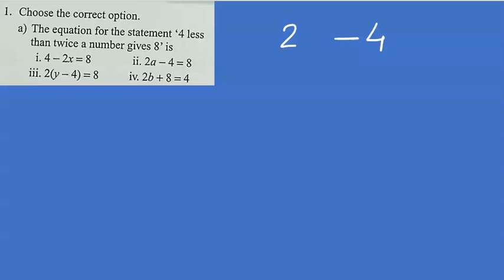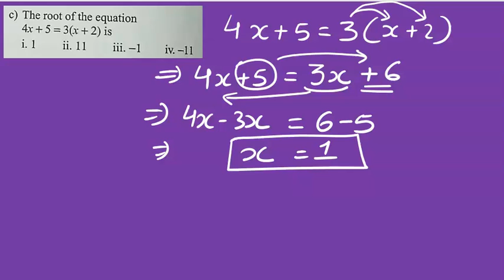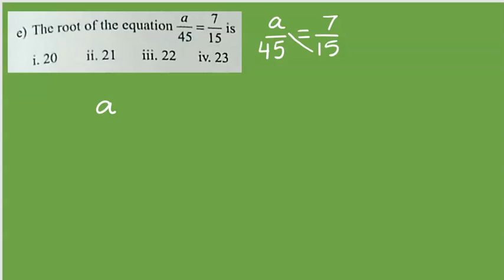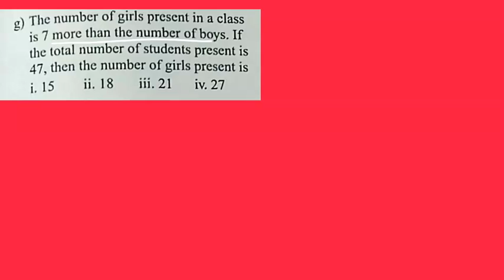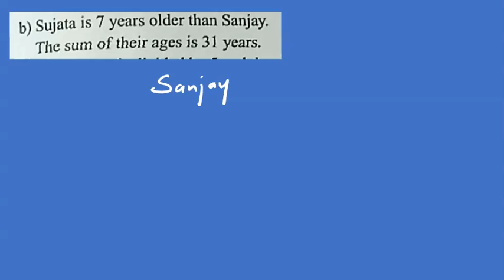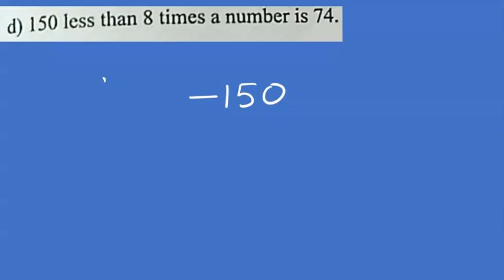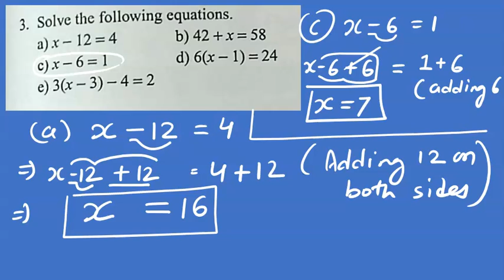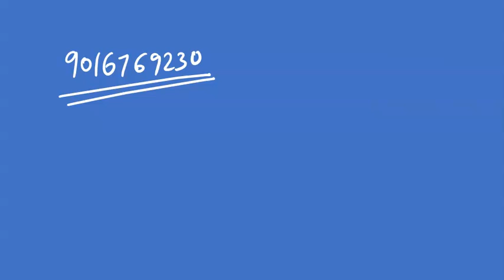Maths- Linear equations-Part 1- Explanation in hindi- Descipal Services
Hi Students,

We have made this video using simple hindi so that the students can understand it easily. If you find it helpful, share it with your classmates and friends. You can help them with this maths video.

Happy Learning !

linear equation,
linear equations in hindi,
solve a linear equation,